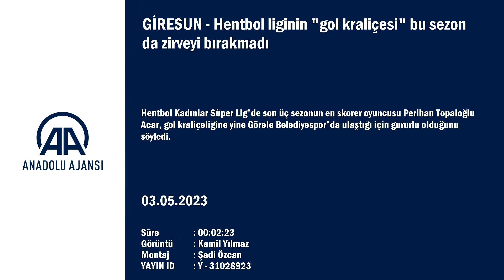Hentbol liginin "gol kraliçesi" bu sezon da zirveyi bırakmadı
Kadınlar Süper Lig'de son üç sezonun en skorer oyuncusu Perihan Topaloğlu Acar: "Golü kim atarsa atsın, bizim için başarı önemli ama gol kraliçesinin takımımızdan (Görele Belediyespor) çıkması ayrıca gurur verici"

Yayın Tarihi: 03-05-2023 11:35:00